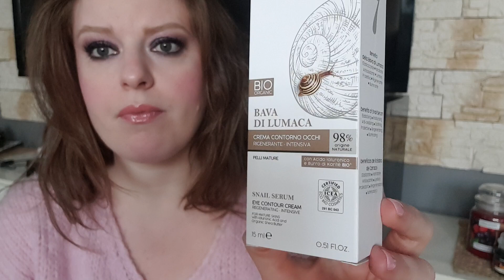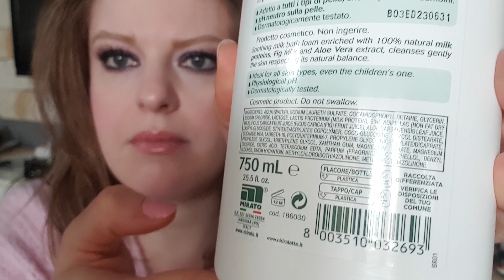Qualche acquisto da Tigotà pesc fritt e baccalà 😂